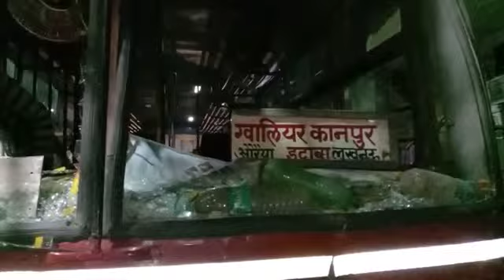रोडवेज बस ने साईकल सवार को मारी टक्कर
दुर्घटना से नाराज राहगीरों ने बस पर, किया जमकर पथराव. कानपुर से औरैया जा रही थी बस, घायल को पुलिस ने हॉस्पिटल भेजा. रायपुरवा थाना क्षेत्र की घटना.